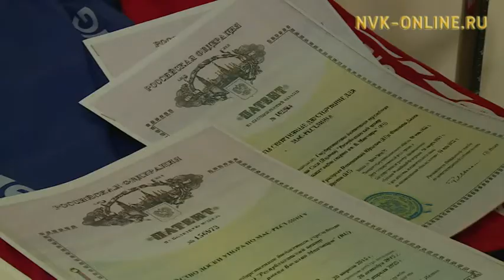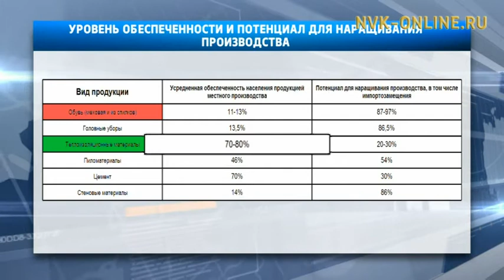Егор Борисов отберет 50 лучших проектов местного производства